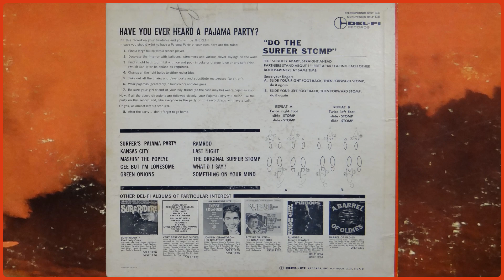The Surf Stompers - Mashin' The Popeye - Viny Recording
Hello and thanks for clicking in.

Spinning on the record player right now is side 2 / track 3 titled Mashin' The Popeye from "The Original Surfer Stomp" by The Surf Stompers. From what I can see on the internet, this record was released in 1963.

I bought this record from our local thrift store. The album sounded okay but it had quite a few clicks/pops that I used software to remove as best I could.

Notice the song titles on the back of the cover compared to the labels on the album, they are reversed. There are also a couple songs that are missing a word.

Anyways, as usual, I gave the record a bath in my Ultrasonic Cleaner** that I modified for cleaning records.

Hardware & Software I use is listed at the end of this description, I get nothing from them, just letting you know what I use.

Thanks, and hope you enjoy this record from the past and maybe relive some memories.

Steve

Nothing fancy about the Hardware I use:
GLi Pro BD-1600 Turntable w/ Audio Technica cartridge

Software I use:
DAK Industries ) Audio Workshop - Sometimes I use this to remove clicks & pops automatically if there are too many to remove manually. I also use this for track splitting & track labeling.
AVS4YOU ) Audio Editor - I use this to transfer the vinyl to a digital format, fade-in / fade-out, and to remove clicks and pops that Audio Workshop does not fix. I find this software is quicker than Audio Workshop for cleaning up the sound just a bit more.